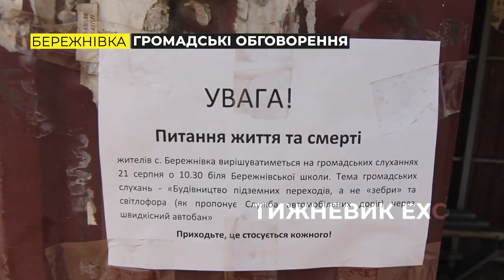Жителям Бережнівки пообіцяли аж три переходи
У п’ятницю 21 серпня у Бережнівці на території місцевої школи відбулися громадські слухання пов’язані із будівництвом автодороги Н-31, що проходитиме через це село.

Справа у тому, що майбутня автомагістраль фактично «розріже» село на дві половини. І у людей неминуче виникнуть проблеми із тим, як безпечно перейти дорогу по якій фактично безупинно рухатиметься транспорт.

Під час громадських слухань місцеві жителі висунули умови, а представник Служби автомобільних доріг у Полтавській області пообіцяв, що під майбутньою дорогою створять два підземних переходи. Ще один пішохідний перехід буде наземним і обладнаним світлофором із ручним управлінням.